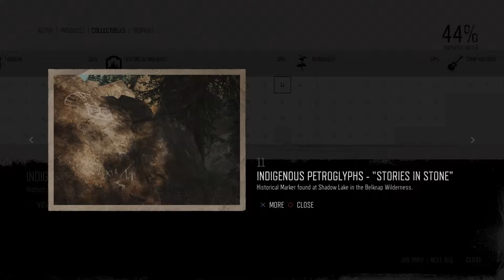Days Gone Mission Historical Marker #11